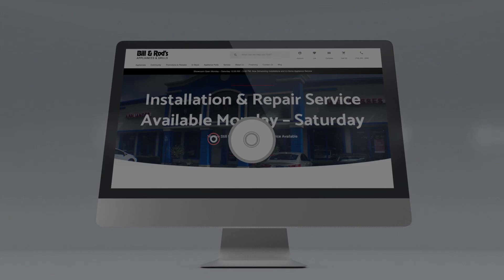Bill & Rod's Appliance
Bill & Rod’s Appliance has come a long way since 1963, and that’s because of you, the customer. We started with just a small storefront, and now we have an entire 10,000 square foot showroom in Livonia and 6300 square foot showroom in White Lake with appliances and grills that fit any need. We carry all the industry’s top brands because we only carry brands we would sell to our friends or family, and we run the business the same way. Buy with confidence with our price match guarantee on appliances and grills that you are always getting the best price. Our top-notch installers work directly for us and will make certain you are satisfied with your appliance installation. We look at each customer as a chance to build a new relationship, and that’s the type of service you will get. Bill & Rod’s Appliance also has expert service and appliance parts department with trained technicians dedicated to making your life easier. We know a new appliance isn’t needed, and sometimes you need that one part or the right expert to work their magic to fix your appliance, and at Bill & Rod’s Appliance, we got you covered. We serve a wide area, so if you are in Livonia, Dearborn, Dearborn Heights, Canton, Westland, Farmington Hills, Southfield, Northville, Plymouth, Novi, Milford or White Lake, give us a call and let us take some of the stress out of buying an appliance! We are family owned and operated for 3 generations with the same family, and the legacy of quality stands firm. Bill & Rod's Appliance is small enough to care, but big enough to compete.

White Lake Showroom: 8010 Cooley Lake Rd., White Lake, MI 48386